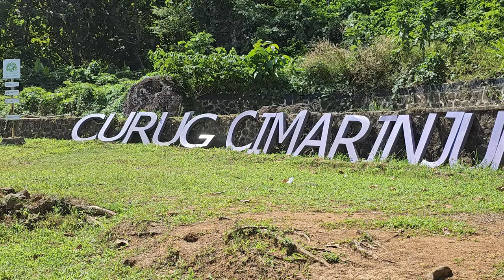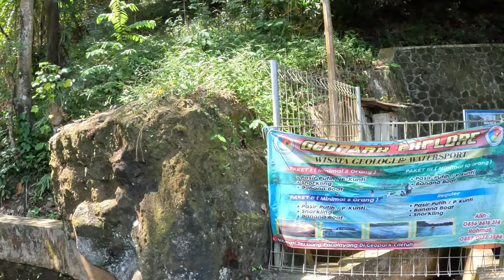INFO TERBARU CURUG CIMARINJUNG Geopark Ciletuh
Haallo Assalamu'alaikum Teman Teman
harga tiket masuk se ikhlasnya
harga parkir mobil 10.000 rupiah
semoga video ini dapat bermanfaat untuk kita semua :)